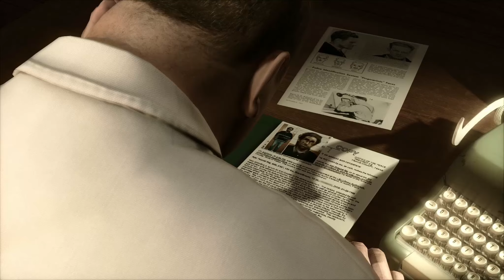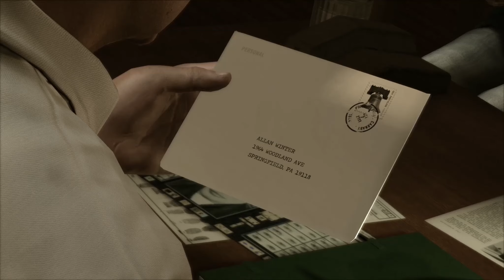Heavy Rain [PC] ★ #08 Scherben bringen nicht immer Glück ★ [Deutsch German Gameplay]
► LET'S PLAY HEAVY RAIN